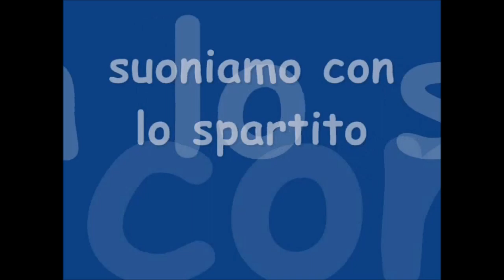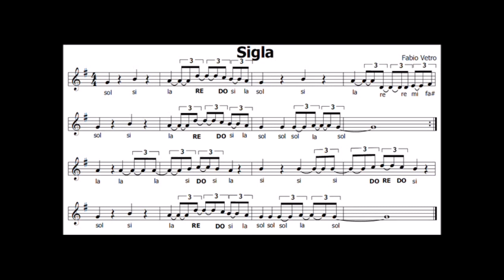Duetto - Flauto Ukulele (canzone mia - FACILISSIMA per tutti)